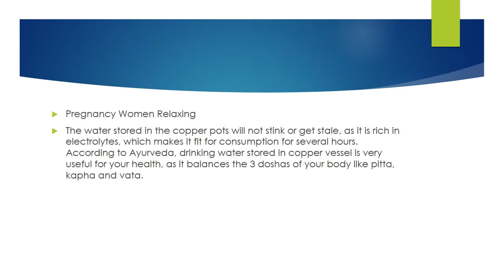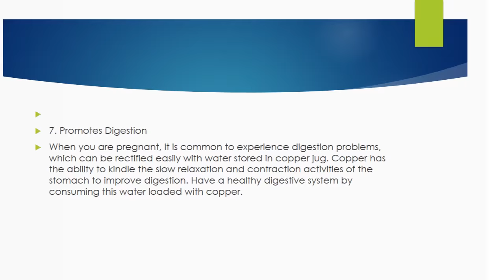copper bottle water benefits in pregnancy || Health Tips || South Reel News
Watch Best Health Tip For copper bottle water benefits in pregnancy On South Reel News